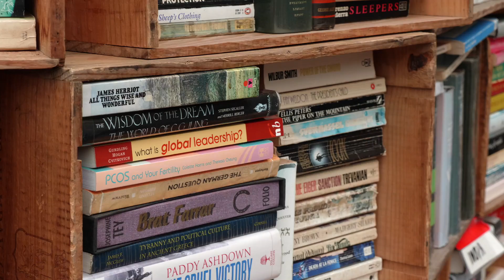Travel NETHERLAND : Middelburg ep.4 GH5 (VLOG Trip) オランダ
GH5 4:2:2 10bit VLOG-L 60p to 24p